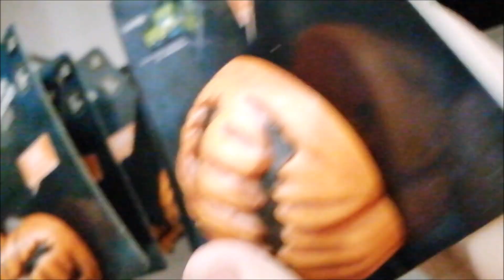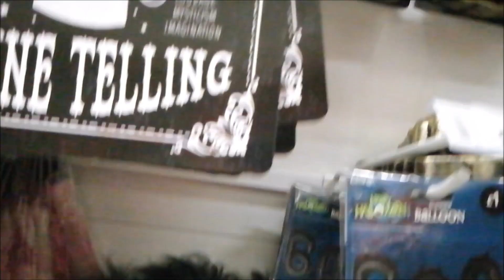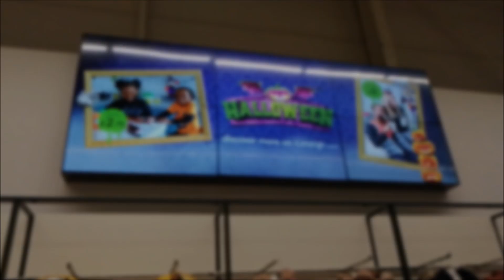ASDA HALLOWEEN 2020 Store Walkthrough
Anything you need for Halloween 2020... This is Haunted Skull
Today's Video: ASDA HALLOWEEN 2020 Store Walkthrough